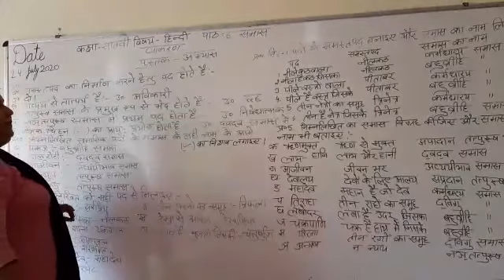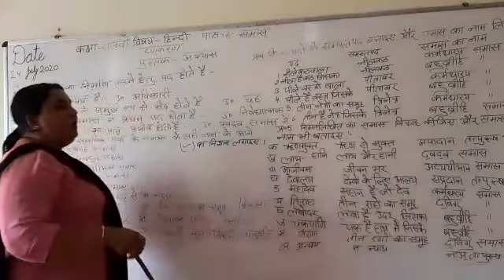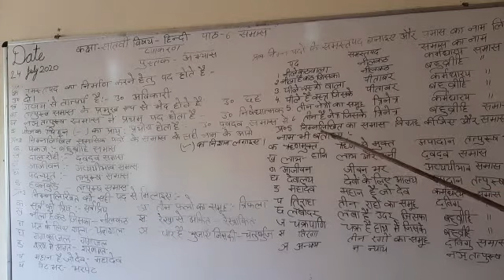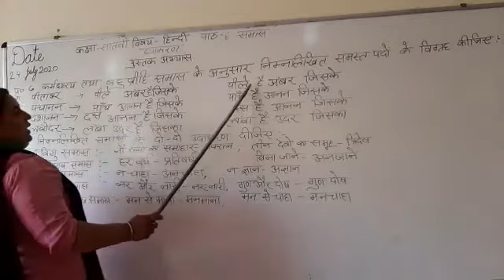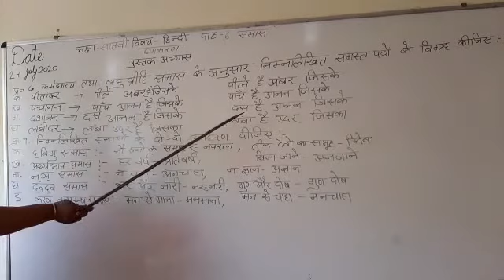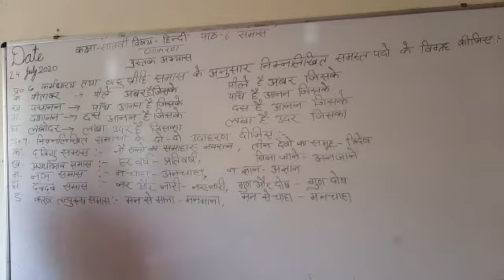JIET CONVENT SCHOOL CLASS-7TH, SUBJECT- HINDI GRAMMAR LESSION-6